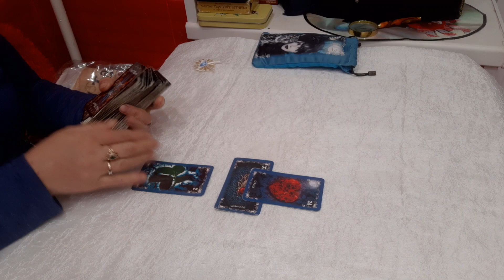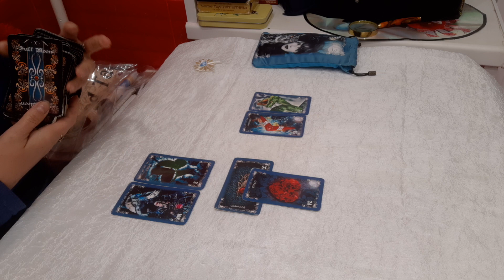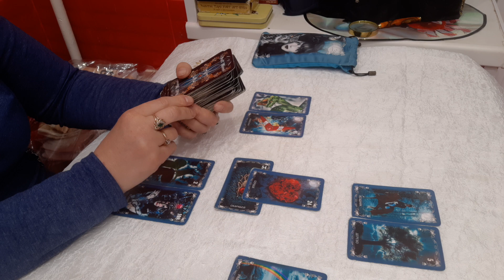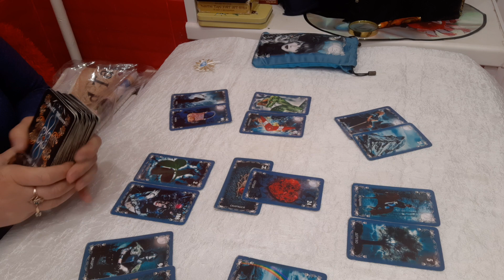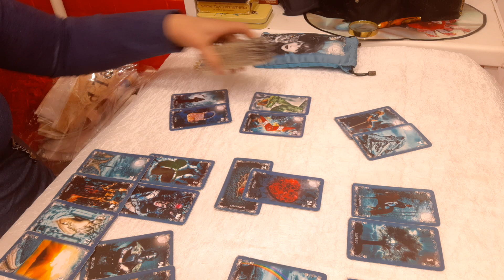СДЕЛАЕТ ЛИ ОН ПЕРВЫЙ ШАГ. ОРАКУЛ ПОЛНОЙ ЛУНЫ.